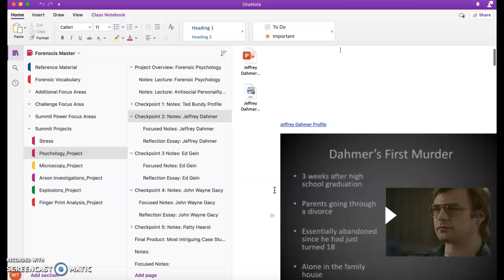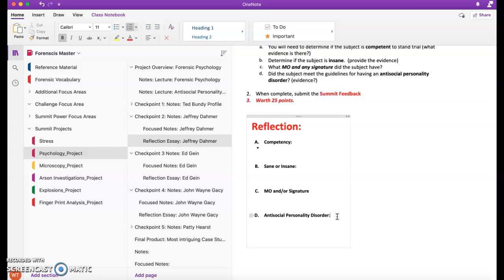Checkpoint 2 Instructions_Dahmer